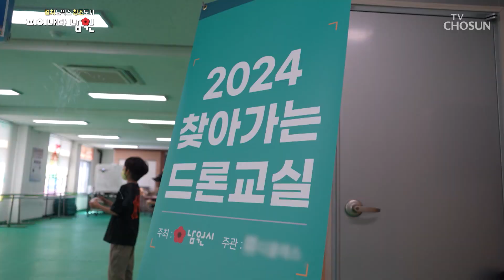각국의 사람들이 남원에 모여 즐기는 ‘드론 산업 박람회’ TV CHOSUN 240803 방송 | [컬쳐노믹스 창조도시 피어나다! 남원] | TV조선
남원에서 열린 드론 산업 박람회는 드론에 대한 관심을 높이기에 충분!